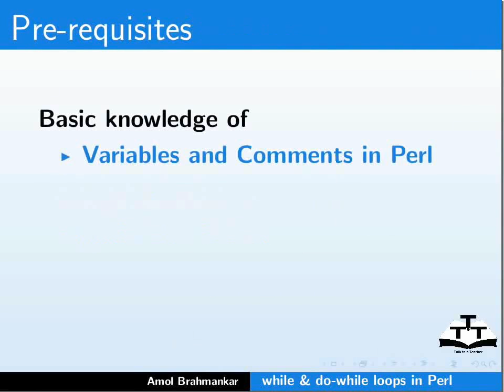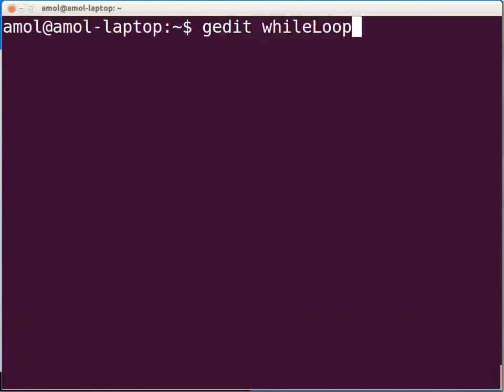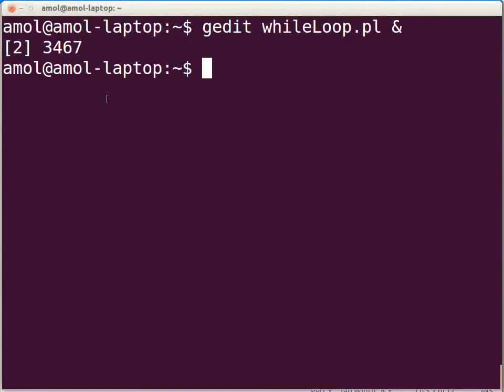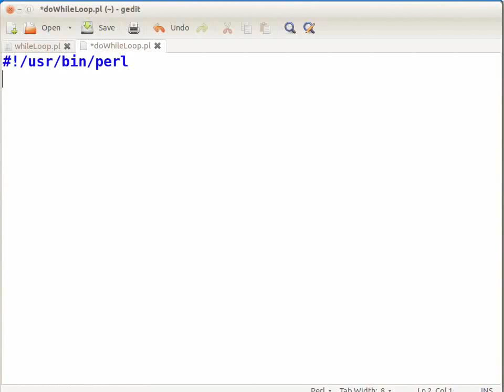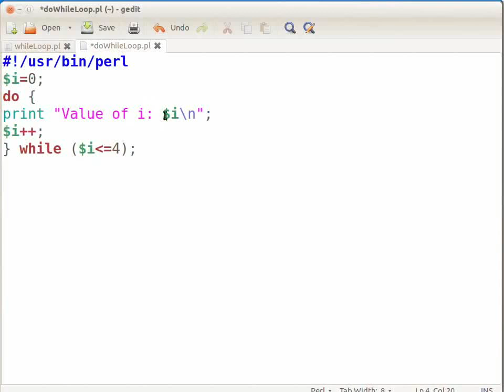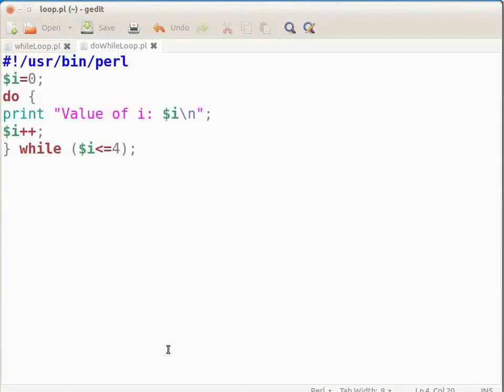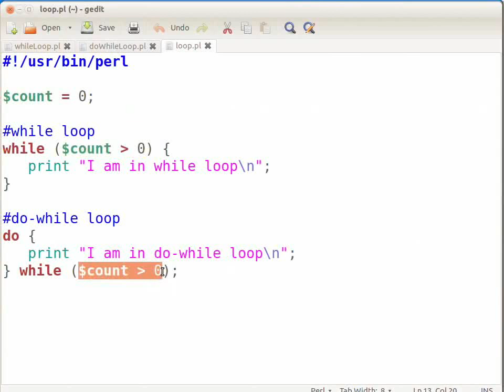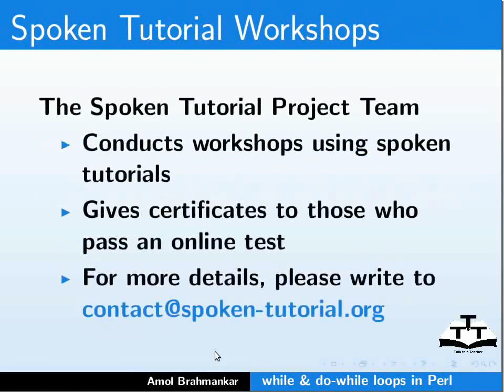while do while loops - Assamese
1.while Loop

     এটি শর্ত সত্য হলে while Loop এ কোডৰ এটা ব্লক executes কৰে.
     2.do-while loop

     do-while loopএ সদায়ে এবাৰ হলেও কোড executes কৰে.
    ই  শর্ত টো প্ৰশিক্ষন কৰে, আৰু শর্ত সত্য হলে লুপ পুনৰাবৃত্তি কৰে